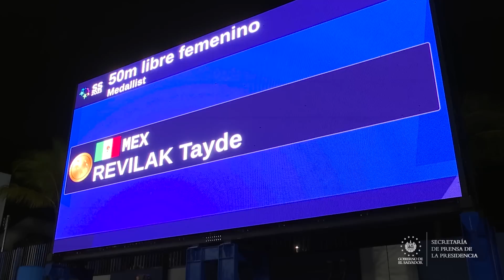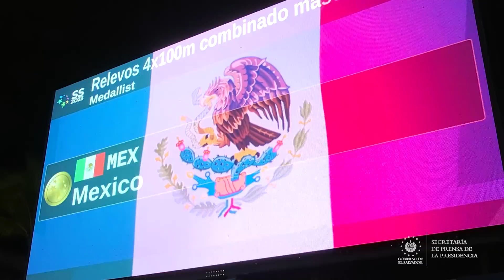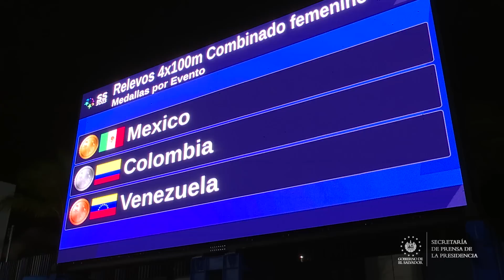México recibe tres medallas más de oro en natación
SanSalvador2023 | La delegación mexicana ha destacado a lo largo de los días de competencia en natación, los atletas ha acumulado tres medallas más de oro en las categorías de 50 metros libre femenino, relevos 4x100 combinados masculino y femenino